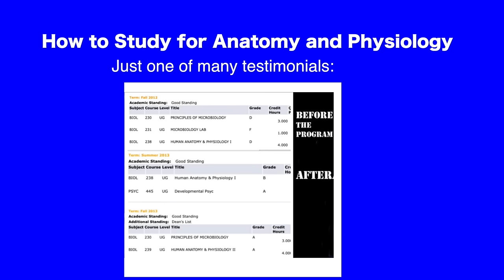Nurses: The Secret to Happiness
Every time I receive a patient who is over 90 years old and looks happy. I love speaking with them about their view on life. I don’t know what it is about me that love doing this, however, even when I was a little girl one of my favorite things to do was go over to my elderly neighbor and talk to her. My mom was not a huge fan, because this woman smoked like a chimney, so when I came home she would tell me I smelled like an ash tray and make me take a shower. Speaking with her and others has helped me create a viewpoint on life that I believe is “beyond my years” if you will. Imagine, our brains can only learn so much by themselves because we are limited by our time and experiences.
When you speak with other people who have a lot more experience and years on this planet than you. You can learn lesions that may have never come your way otherwise. When you speak to multiple older, wiser people you may notice trends. Sometimes things are spoken and other times they are unspoken, more like a feeling or aura. For years, especially with happy people over 90 years old, I have noticed how they have such a peace about life. I think it comes with them being able to appreciate life so much more now…
I also strongly believe this: Our brain, for lack of a better analogy opens up different areas as we age. I noticed this the strongest when I turned 22 years old. At the age of 22 I found myself repeatedly thinking about actions and outcomes without trying. It was as if a new area of my brain had this ability. Of course prior to 22 years old I did think about actions and outcomes, however, it was less natural, more of a struggle.
This is not the only time where I believe I have grown into new understandings. Actually the older I get, the more I feel at peace and like everything over time will indeed work out.
I hope you take advantage of the opportunity to get to know some of your amazing patients. It is a treat that not every professional gets to have.
Stay positive, stay driven and focused.
See you next Monday!
Much love,
~Caroline